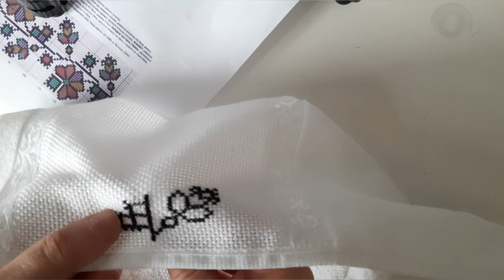Part 2 📍Otantik havlu modeli işleme🪡 Kanaviçe havlu🧵Çinili model havlu başlangıç🧵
çini modeli havlu işleme
otantik havlu modeli işleme
çinili havlu şablonu yapılışı

şablonu eklemeyi unuttum arkadaşlar isteyenler bana instagram dan ulaşabilirler

Kanaviçe havlu örnekleri
etamin havlu isleme
Kanaviçe havlu yapımı
Mutfak havlusu etamin işlemesi

handmade
birdado
crossstitch
embroidery
kolay etamin işleme
kolay kanaviçe isleme
etamin kanaviçe havlu modelleri
etamin kanaviçe havlu örnekleri
etamin havlu modelleri yeni kanaviçe örnekleri
etamin havlular
etamin işleme havlular
etamin mutfak havlusu yapımı
etamin mutfak havlusu işleme
etamin havlu isleme yeni başlayanlar için
etamin havlu isleme modelleri
etamin havlu isleme kolay
etamin havlu yapımı
etamin havlu başlangıç
etamin havlu basit
çeyizlik etamin havlu
en guzel etamin havlu modelleri, örnekleri
etamin havlu isleme yapılışı
etamin havlu mutfak
etamin havlu tencere
kanaviçe havlu yapımı
kanaviçe havlu modelleri
kanaviçe havlu nasıl yapılı
kanaviçe havlu işleme
kanaviçe havlu çeşitleri
kanaviçe havlu deseni
etamin havlular
havlu kanaviçe işleme
kanaviçe havlu kolay
kanaviçe havlu mutfak modelleri
kanaviçe havlu mutfak
kolay kanaviçe havlu nasıl yapımı
kanaviçe havlu tencere
Etamine canvas towel models
 etamine cross stitch towel samples
 etamin towel models new canvas samples
 etamine towels
 ethamine embroidered towels
 etamin kitchen towel making
 etamine kitchen towel processing
 etamine towel processing for beginners
 etamine towel processing models
 etamine towel processing easy
 etamin towel making
 etamine towel start
 etamine towel simple
 etamine towel processing
 etamin towel kitchen
 etamine towel pots
 cross stitch towel making
 Cross stitch towel models
 how to make a cross stitch towel
 cross stitch towel processing
 Cross stitch towel types
 cross stitch towel pattern
 etamine towels
 towel cross stitch embroidery
 cross stitch towel easy
 Cross stitch towel kitchen models
 cross stitch towel kitchen
 How to make an easy cross stitch towel
 cross stitch towel pots
Модели для вышивания на канве Etamine
 образцы полотенец для вышивки крестиком с этимином
 Этимин модели полотенец новые модели полотенец
 этимин полотенца
 полотенца с вышивкой этамином
 изготовление кухонных полотенец etamin
 обработка кухонных полотенец с этимином
 обработка полотенца с этимином для начинающих
 модели обработки полотенец с этимином
 обработка полотенца с этимином легко
 изготовление этамина полотенец
 этимин полотенце начало
 этимин полотенце простое
 приданое этимин полотенце

 как сделать полотенце для вышивки крестиком
 обработка полотенец крестиком
 Виды полотенец для вышивки крестиком
 вышивка крестиком полотенце
 этимин полотенца
 полотенце вышивка крестиком
 полотенце для вышивки крестиком легко
 Вышитые крестиком модели кухонных полотенец
 кухонное полотенце для вышивки крестиком
 Как сделать простое полотенце для вышивки крестиком
 горшки для полотенец вышивки крестом
Modelos de bordado en lienzo Etamine
 muestras de toallas de punto de cruz de etamina
 modelos de toallas etamin nuevas muestras de lienzo

 modelos de procesamiento de toallas de etamina
 procesamiento de toallas de etamina fácil
 fabricación de toallas de etamin
 comienzo de la toalla de etamina
 toalla de etamina simple
 toalla de etamina dote
 Los modelos de toallas etamin más bonitos, ejemplos
 procesamiento de toallas de etamina
 cocina toalla etamin
 maceteros de etamina
 hacer toallas de punto de cruz
 Modelos de toallas de punto de cruz
 como hacer una toalla de punto de cruz
 procesamiento de toallas de punto de cruz
 Tipos de toallas de punto de cruz
 patrón de toalla de punto de cruz
 toallas de etamina
 toalla bordado en punto de cruz
 toalla de punto de cruz fácil
 Modelos de cocina de toalla de punto de cruz
 toalla de cocina de punto de cruz
 Cómo hacer una toalla de punto de cruz fácil
 macetas de toalla de punto de cruz
hand embroideryall over embroidery design withcross stitchdupatta embroidery beads embroideryembroidery stitchesdouble cross stitchsatin  beginnerseasy embroidery embroiderybeadworkbeaded embroideryhand embroidery designs hand embroidery bead workhand embroidery designs for dressesall over design embroidery for sareeembroidery for kurtidress embroidery
hand embroidery embroidery diy stitching basic hand embroidery hand embroidery stitches embroidery stitching tutorials embroidery for beginners embroidery stitches embroidery tutorial running stitch cross stitchback stitchstem stitchsatin stitchwoven